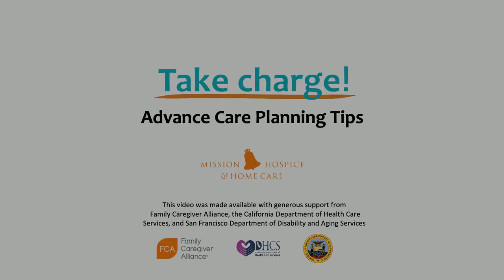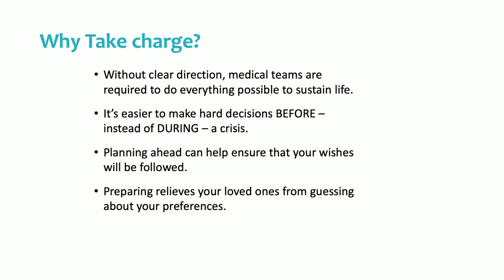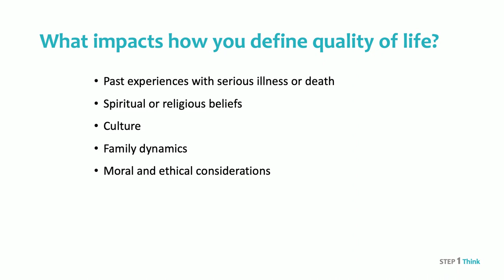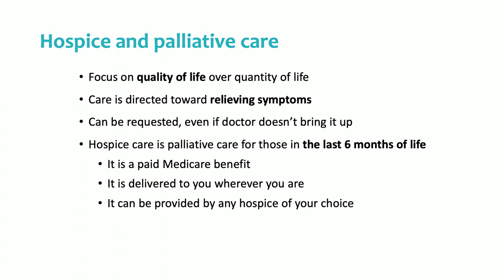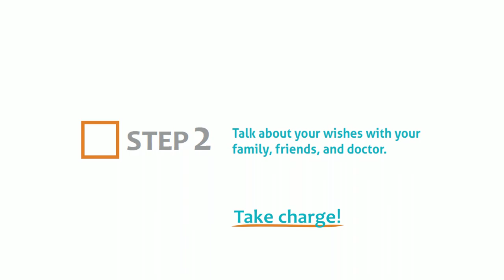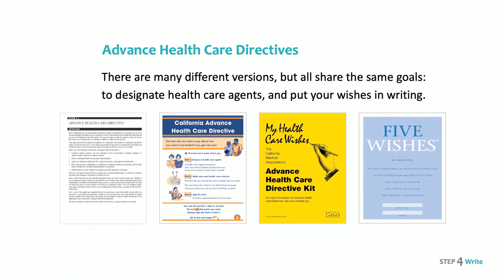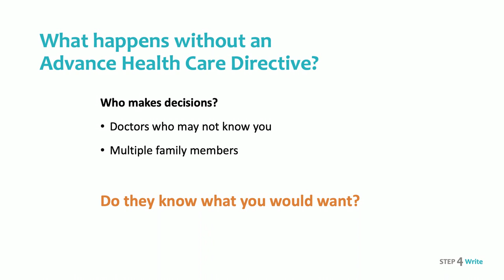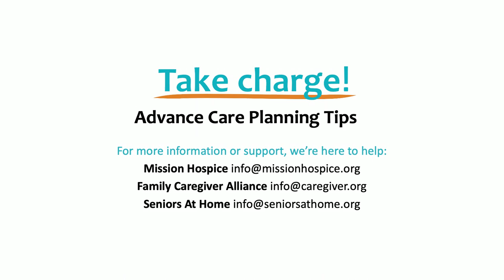Take charge! Advance care planning tips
What matters most to you? If you were facing serious illness, what kind of care would you want? If you couldn’t speak for yourself, who would?

Planning for your future care can bring peace of mind – to you and your loved ones. This filmed presentation of our popular workshop is presented by Mary Matthiesen of Mission Hospice, Christina Irving of Family Caregiver Alliance, and Gwen Harris of Seniors At Home.